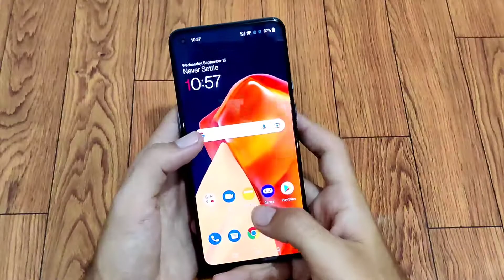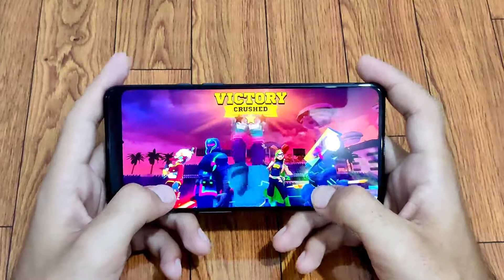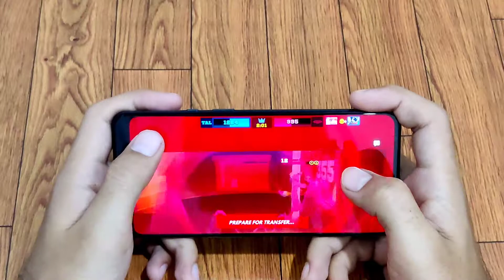OnePlus 9 Frag Pro Shooter Gameplay Ultra Graphics !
Background Music;